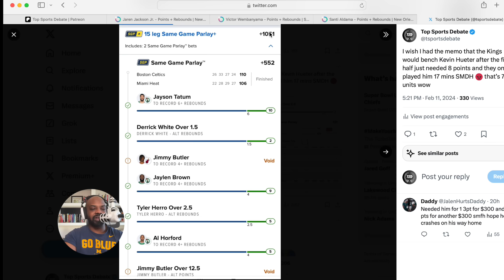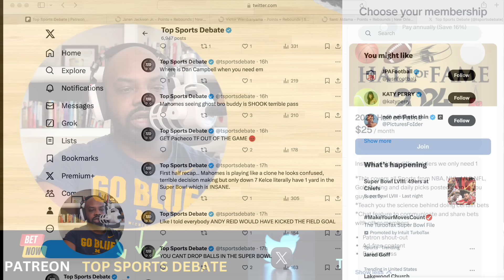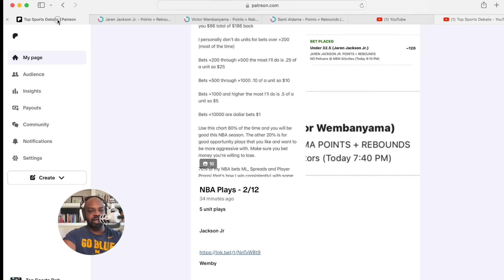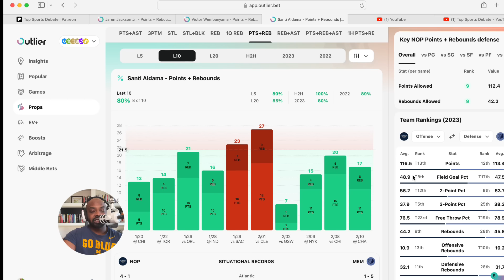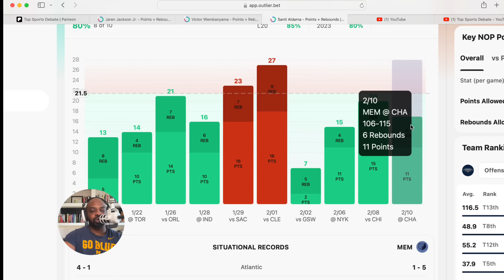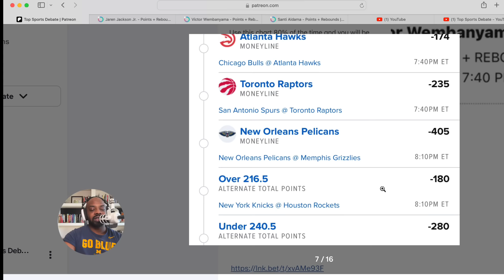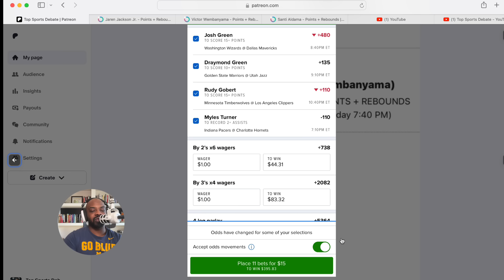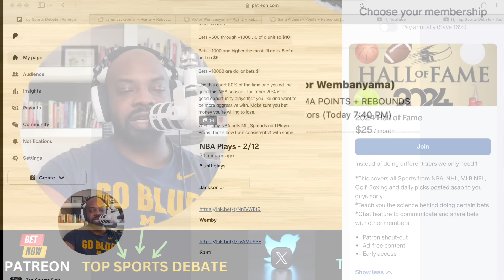The Best NBA Sports Bets Monday | FanDuel | Draftkings | Prize Pick | 2-12-24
PrizePicks

DraftKings

💎 Crypto💎

📈Investing📉

📘Facebook Groups📘

🆒Social Media🆕

🔑Affliate Links🔑